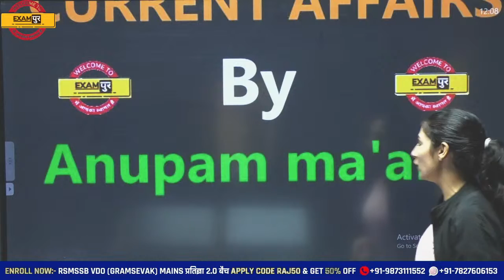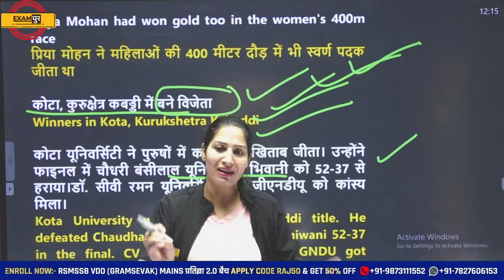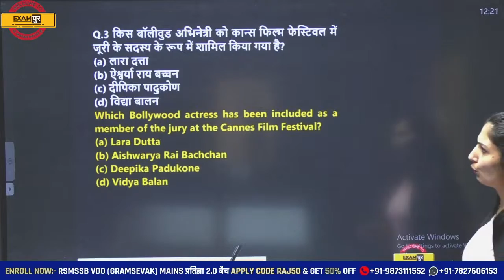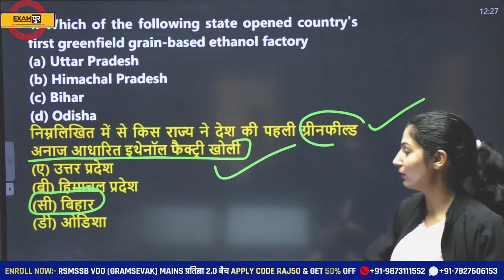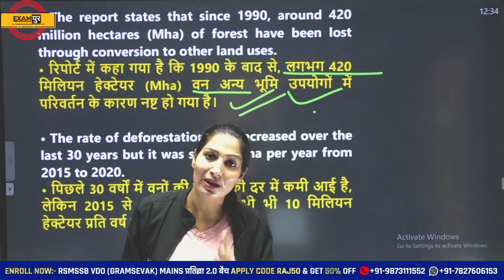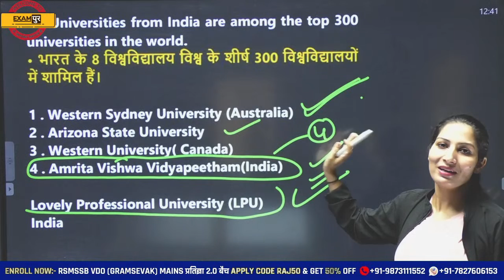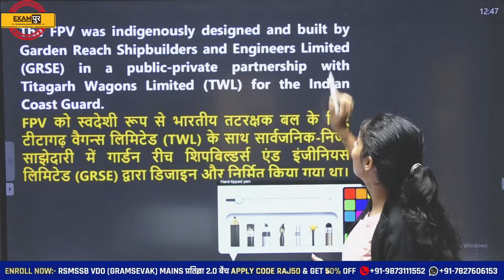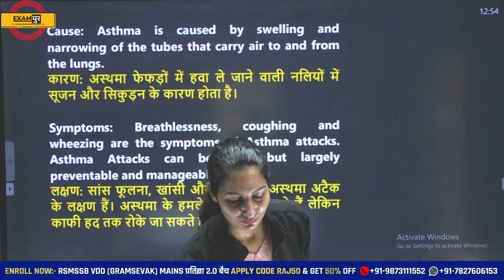Super TET/DSSSB/KVS Current Affairs | UP BED Current Affairs Today | Current Affairs by Anupam Mam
➡️CTET Paper 2 Answer Key 2023 Super TET Current Affairs | DSSSB Current Affairs | KVS Current Affairs | UP BED Current Affairs Today | Current Affairs by Anupam Mam

3 in 1 COMBO BATCH (UP LT GRADE + UP TGT/PGT + DSSSB TGT/PGT) 2022:
✅ UP LT GRADE + UP TGT/PGT + DSSSB TGT/PGT VOD BIOLOGY BATCH 2022